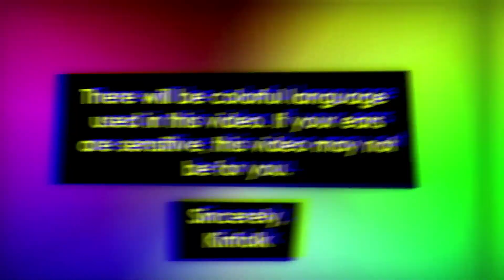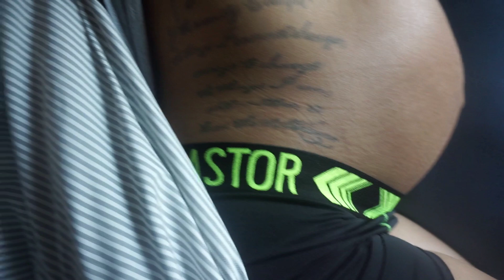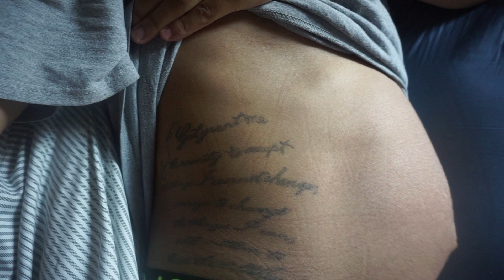Fast food Drive thru lady CURSED ME OUT 🥴